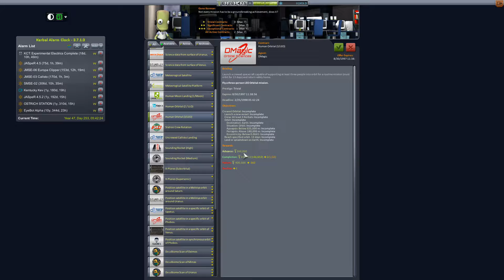KSP RP-0 #632 Party Bus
SKS- H will attempt to cram 10 Kerbals on board for a long standing Milestone contract

This series is still running in KSP V 1.1.3 - with no plans to update versions

Mod List for this Series:

Toolbar
Advanced Jet Engines
Ambient Light Adj
B-9 Aero procedural wings
BTA procedural parts texture pack
Community Resource Park
Contract Configurator
Contract Packs
Custom Barn Kit
Deadly Reentry
Diazo
Dmagic Utls
Engine Group Controller
FAR
Firespitter (core)
Kerbal Renamer
Kopernicus
KSC Switcher
MagiCore
Infernal Robotics
MainSailor
PlanetShine
Procedural Fairings
Procedural Parts
RCS Build Aid
Real Chute
Real Fuels
Real Heat
Realism Overhaul
Real Plume
Remote Tech
RP-0
RSS Date Time
RSS Textures (8K)
RSSVE
Scansat
Scatterer
Ship Manifest
Smoke Screen
Solver Engines
StretchySNTextures
SXT
Taerobee
Test Flight
Texture Replacer
Thunder Aerospace
TriggerTech
TweakScale
VenStock Revamp
ModuleManager